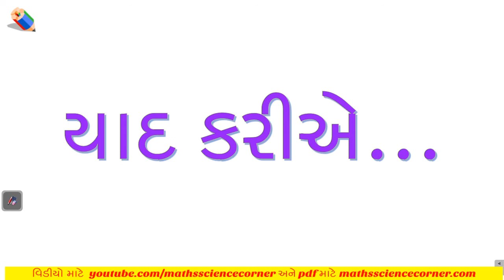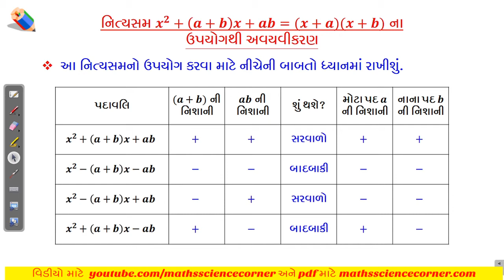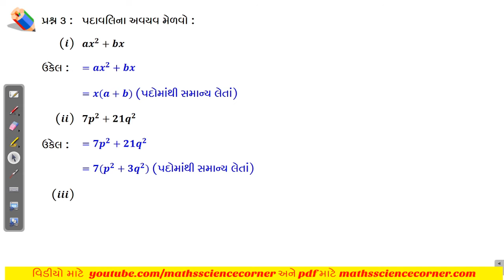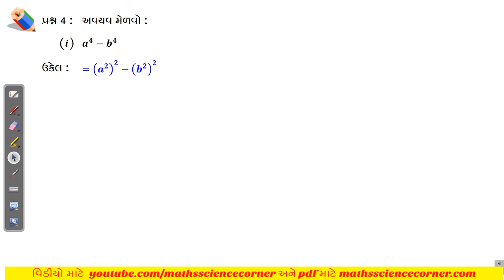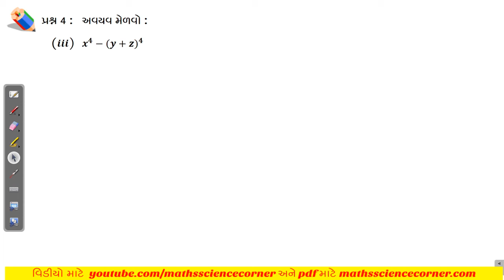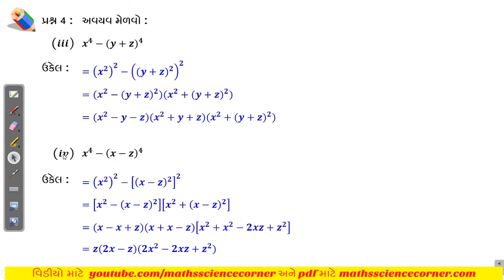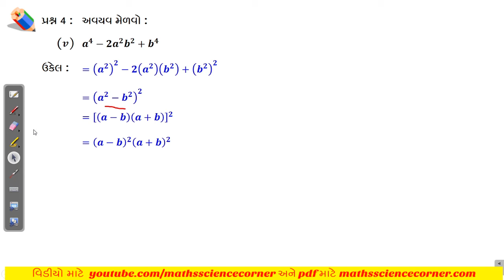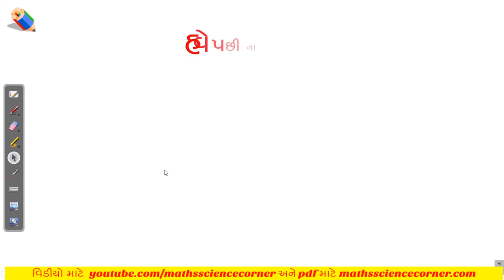ગણિત ધોરણ 8 પ્રકરણ 14 અવયવીકરણ સ્વાધ્યાય 14.2 ભાગ-2 Maths Std 8 Ch 14 Factorization Ex 14.2 Part 2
ગણિત ધોરણ 8 પ્રકરણ 14 અવયવીકરણ સ્વાધ્યાય 14.2 ભાગ-2 Mathematics Standard 8 Chapter 14 Factorization Exercise 14.2 Part 2
આ વિડીયોમાં આપણે ધોરણ 8 (નવો અભ્યાસક્રમ – 2020) ગણિત પ્રકરણ 14 અવયવીકરણ સ્વાધ્યાય 14.2 ના પ્રશ્ન 3 થી 5 શીખીશું.
Maths Science Corner એ Telegram પર ઉપલબ્ધ છે. જેમાં તમે નીચેની લિન્કની મદદથી જોડાઇ શકો છો.
00:00 Intro
00:30 નિત્યસમના ઉપયોગથી અવયવીકરણ (પુનરાવર્તન)
03:45 સ્વાધ્યાય 14.2 પ્રશ્ન 3
14:05 સ્વાધ્યાય 14.2 પ્રશ્ન 4
21:25 સ્વાધ્યાય 14.2 પ્રશ્ન 5 Most Imp
14.1 Introduction
14.1.1 Factors of natural numbers
14.1.2 Factors of algebraic expressions
14.2 What is factorization?
14.2.1 Method of common factors
14.2.2 Factorization by regrouping terms
14.2.3 Factorization using identities
14.2.4 Factorization of the terms (x + a) (x + b)
14.3 Division of algebraic expressions
14.3.1 Division of a monomial by another monomial
14.3.2 Division of a polynomial by a monomial
14.4 Division of algebraic expressions (Polynomial /Polynomial)
14.5 Can you find the error?
14.6 Summary
For creation of these videos Maths Science Corner had used the following open source softwares